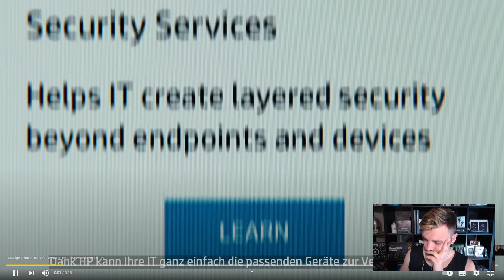SIMEX Adresse geleakt , Hass im Netz , Doppelmoral Reaktion | Realtalk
Heute Reagieren wir auf das Video von @simexyt :

Statement zu Adresse geleakt, Hate von anderen Youtubern..
Statement zu Adresse geleakt, Hate von anderen Youtubern Reaktion